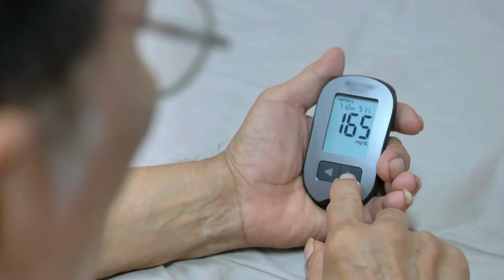5 Surprising Things Your German Shepherd May Know About You-DDK PET SHOP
5 Surprising Things Your German Shepherd May Know About You

🐾 In today's video, we dive into the fascinating world of German Shepherds and reveal 5 surprising things your German Shepherd can know about you. These incredible dogs are not only loyal companions but also have the uncanny ability to understand us humans on a deeper level. Here's what we'll cover:

Your Emotional State: Discover how your German Shepherd detects and responds to your emotions.
Your Health: Learn about their remarkable ability to sense changes in your health.
Your Intentions: See how these smart dogs can predict your actions.
Your preferences: Understand how this dog picks up on your likes and dislikes.
Your Routine: Learn how these dogs quickly adapt to your daily routine.
Watch the video to get a deeper understanding of your amazing four-legged friend and strengthen the bond you share.
00:26 Your Emotional State
01:06 Your Health
01:43 Your Intentions
02:15 Your Preferences
02:47 Your Routine